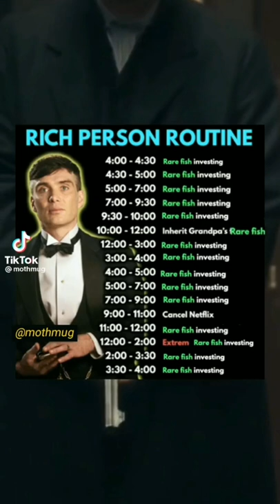rare fish tiktok memes